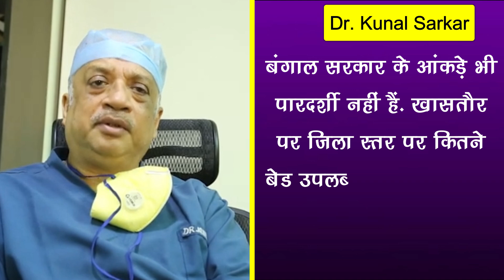Bangal में दुर्गा पूजा के बाद बढे कोरोना के मामले, 24 घंटे में इतने नये मामले !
Corona Cases Increased After Durga Puja In Bangal, So Much New Cases In 24 Hours | Corona Virus And Corona Virus Vacccine All Latest News And Updates

EDITOR ►SP